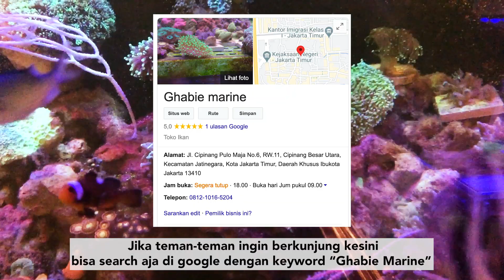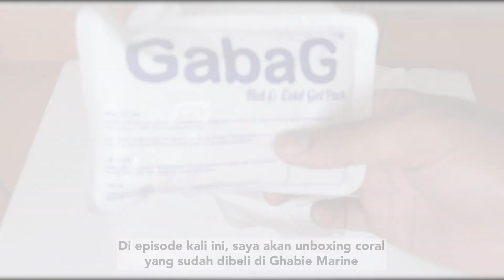Unboxing Coral Baru Dan Aklimatisasi Sebelum Masuk ke Aquarium Laut ft Ghabie Marine (Non VO Video)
Di episode kali ini, saya ingin sharing tentang proses aklimatisasi coral baru yang di beli di Ghabie Marine.

Terimakasih